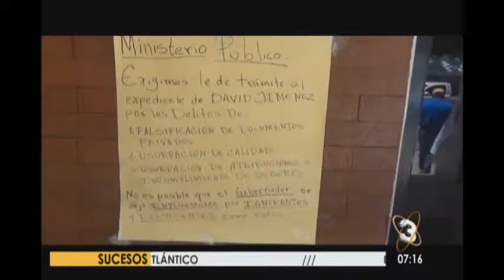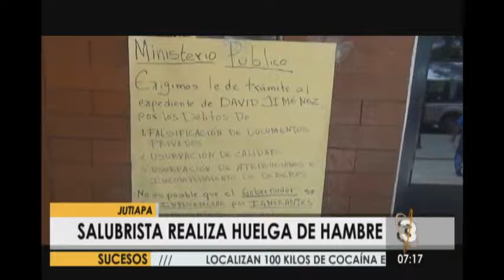Salubrista realiza huelga de hambre en Jutiapa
El hombre señala actos de corrupción por parte de funcionarios, acusando a una diputada de querer tomar el control de algunas áreas.